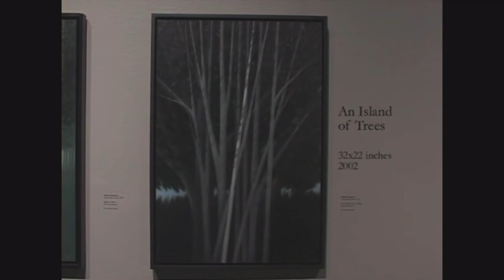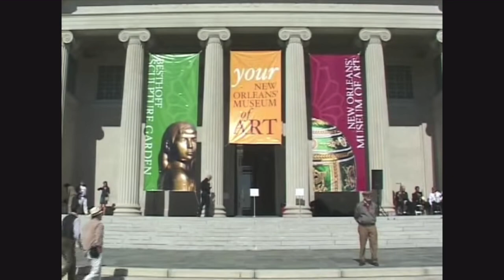Seen in Solitude: Robert Kipniss Prints & Recent Paintings by Robert Kipniss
Please enjoy this video documentation of the opening for, “Seen in Solitude: Robert Kipniss Prints from The James F. White Collection”," and "Recent Paintings by Robert Kipniss" at the New Orleans Museum of Art, New Orleans, Louisiana, 2006. These complementary exhibitions reopened The New Orleans Museum of Art six months after the devastation of Hurricane Katrina and more than six thousand visitors attended the first weekend. "Seen in Solitude" later traveled to the Joel and Lila Harnett Museum of Art, University of Richmond Museums, Richmond, Virginia, 2006; Orlando Museum of Art, Orlando, Florida, 2006; The McNay Art Museum, San Antonio, Texas, 2007; and The Mississippi Museum of Art, Jackson, Mississippi, 2008-09

© Robert Kipniss & Weinstein Gallery, Inc., 2006

"Seen in Solitude: Robert Kipniss Prints from the James F. White Collection" & “Recent Paintings by Robert Kipniss”
Mar 4 - May 14, 2006
A retrospective of 86 prints with a complementary exhibition of 35 paintings

Preview the "Seen in Solitude" catalogue on Internet Archive

Purchase the catalogue
a.co/d/dXwdWwS

Read a review by Roberta Hershenson, “Show Marked by Poignancy,” The New York Times, February 26, 2006